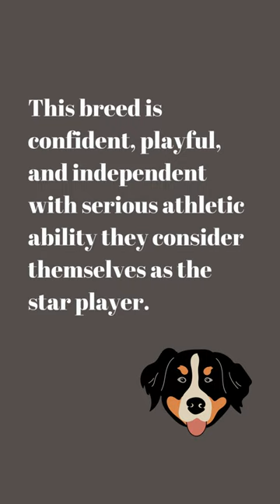Majestic Swiss Guardians: Unraveling the GSM dogs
Welcome to "Majestic Swiss Guardians," your guide to the magnificent Greater Swiss Mountain Dogs! In this brief yet captivating video, we'll introduce you to the beauty and strength of this remarkable breed.

Explore the origins of Greater Swiss Mountain Dogs, rooted in the Swiss Alps, where they served as loyal working companions to farmers. Marvel at their striking appearance, characterized by a robust build, distinctive tricolor coat, and a friendly, expressive face.

Discover the friendly and gentle nature of these giants, known for their affectionate demeanor and loyalty to their families. We'll touch on their versatility, excelling as both loving family pets and reliable working dogs.

Join us in celebrating the majestic charm of Greater Swiss Mountain Dogs. 🐶💙